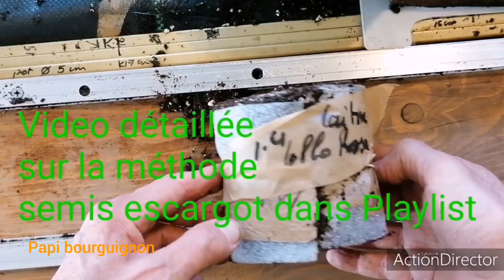Repiquage salade🌱 semés en escargot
Repiquage des laitues merveille des 4 saisons semés il y a 2 semaines